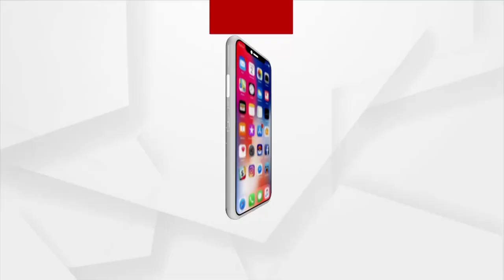BJP MP Suresh Pujari Slams Odisha Govt Over Bargarh-Nuapada Rail Project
MP Suresh Pujari Slams Odisha Govt Over Bargarh-Nuapada New Rail Line Project.